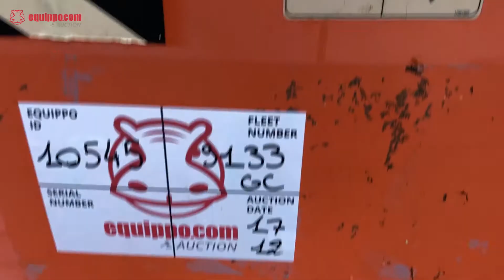Used 2005 - JLG 3394RT for sale in Auction | Used scissor lift | equippo.com | Used heavy equipment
ONLINE & OFFLINE AUCTION ON DECEMBER 17

Video of a USED 2005 - JLG 3394RT Scissor Lift.